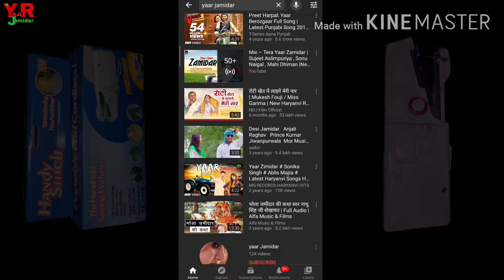Mini portable silai machine | hand stitch | sewing machine | Mini portable & cordless sewing machine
Mini hand portable silai machine ke bare mein bataya Gaya Hai is video me Amazon se I Hui Mini stitch machine ki unboxing and review Karke bataya gaya hai please full watch now this video.

2.Vi सिम के अंदर अनलिमिटेड फ्री हेलो ट्यून (कॉलर ट्यून) लगाने के लिए नीचे दिए गए वीडियो के लिंक पर क्लिक कर देखे

3.एयरटेल सिम कार्ड के अंदर फ्री अनलिमिटेड कॉलर ट्यून हेलो ट्यून लगाने के लिए वीडियो देखें

4.बैटरी वाली ड्रिल मशीन जिसकी प्राइस ₹999 है देखने के लिए नीचे दिए गए लिंक पर क्लिक करें

5.अपने क्षेत्र की सभी छोटी बड़ी खबर देखने के लिए पब्लिक एप को कैसे डाउनलोड हो रही है उस किया जाता है देखने के लिए नीचे दिए गए लिंक पर क्लिक कर वीडियो मैं जाने

6.फोन स्क्रीन के चारों ओरिया कैमरे नोट के नीचे से आरजीबीए मल्टी कलर लाइट कैसे लगाई जाती है देखने के लिए वीडियो देखें लिंक पर क्लिक करके

8.टिक टॉक के जैसी शॉर्ट्स वीडियो यूट्यूब के ऊपर कैसे बनाई जाती है देखने के लिए नीचे दिए गए लिंक वाली वीडियो देखें

10.सबसे अच्छी टॉर्च लाइट जिससे कि फोन को चार्ज किया जा सकता है खरीदने के लिए नीचे दिए गए लिंक वाली वीडियो देखें

11.डिजिटल मल्टीमीटर के अंदर कौन-कौन से कैसे पार्ट होते हैं कैसे बैटरी होती है व्हाट इनसाइट वीडियो देखने के लिए नीचे दिए गए लिंक पर क्लिक करें

12.किसी भी तरह की फोटो का बैकग्राउंड चेंज है रिप्लेस कैसे करें बैकग्राउंड को क्रॉप कैसे करें ऑटोमेटिक वीडियो देखें और जाने सीखें नीचे दिए गए लिंक पर क्लिक

13.किसी और व्यक्ति का या अपनी gf का स्टेटस अपने स्टेटस में कैसे लगाएं वह अपनी फोन गैलरी में कैसे सेव करें वीडियो देखें

15.किसी भी व्यक्ति की लाइव लोकेशन कैसे ट्रैक करें कैसे देखें और अपनी लोकेशन किसी भी व्यक्ति के पास कैसे सेंड करें जानने के लिए नीचे दिए गए लिंक पर क्लिक कर वीडियो देखें

17.अपने फोन की सभी फोटो वीडियो फाइल को डायलर से हाइड करने के लिए दिए गए लिंक की वीडियो देखें

18. गेमिंग, मल्टीटास्किंग के समय आने वाली फोन कॉल को ब्लॉक करना सीखे जिसमें कि नेट ऑन रहता है और कॉल ब्लॉक रहती है नीचे दिए गए लिंक की वीडियो देखें और जाने